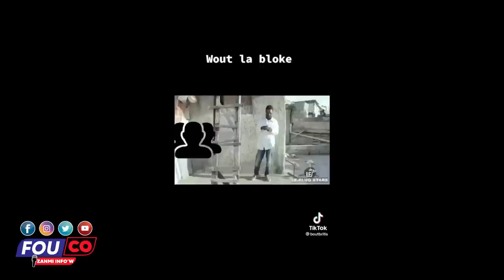Men li Fout se lè Gran ri pran dife wap konn konbyen kokobe li te gen ladann / Fouco